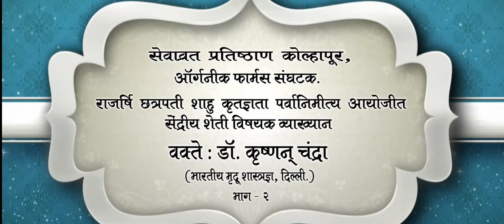एन.पी.के घुलनशील ( NPK soluble), 10,000 मीट्रिक टन वर्मीकम्पोस्ट, तरल डीकंपोजर से तैयार,Kolhapur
NPK soluble  fertiliser preparations by organically, 80 bacteria in liquid waste Decomposer solutions enough to replace all market product, 10000 MT Vermicompost preparations in field no need of any manure from outside,soil changed completely I 6 months .